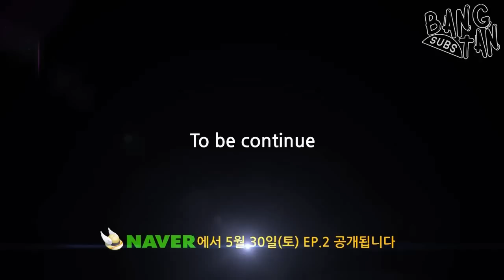[ENG] 150527 [BTS in NAVER STAR CAST] BTS' Lucky Draw - EP 1 (Charades)